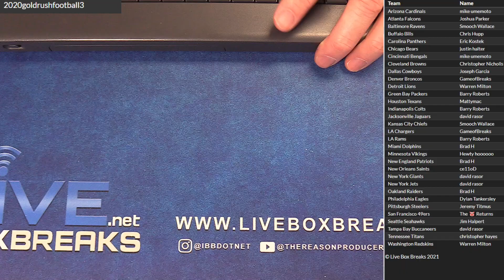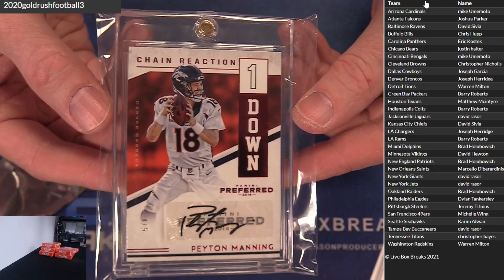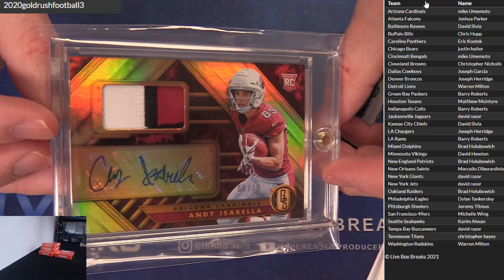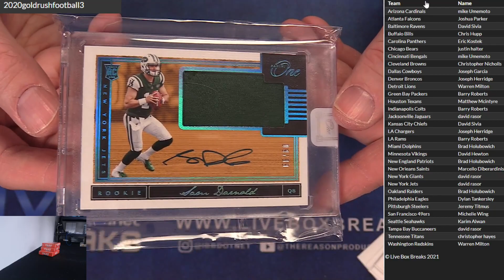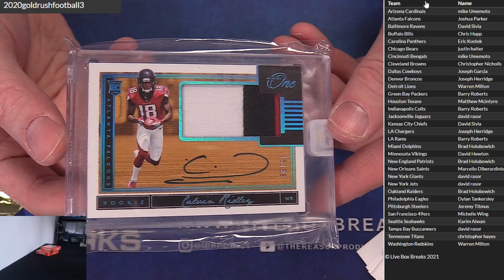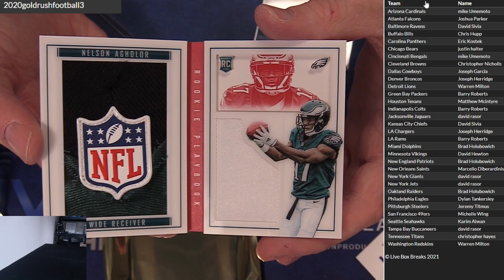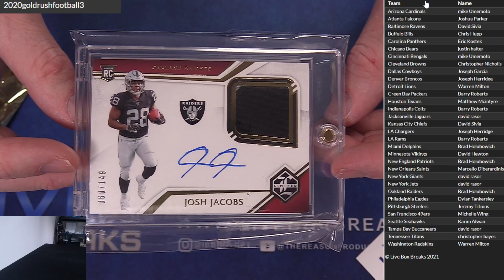NFl Gold Rush Premier PLayers Case #3 LBB